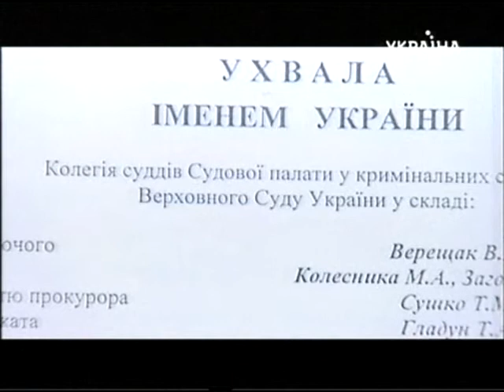Приговорен Part1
Приговорен пожизненно

В «Говорить Україна» обратилась Светлана Сливоцкая с просьбой помочь ей освободить своего сына, приговоренного к пожизненному заключению.

9 лет назад Николай Сливоцкий сознался в том, что собственными руками убил двух женщин. За совершение этих преступлений Николай был приговорен к пожизненному заключению. Уже 9 лет он сидит в тюрьме, а его мать обивает пороги прокуратур и адвокатских контор, пытаясь освободить сына. Светлана Сливоцкая уверена - ее сын невиновен.

В студии «Говорить Україна» разберутся, кто же Николай Сливоцкий - убийца или невинная жертва «оборотней в погонах»?